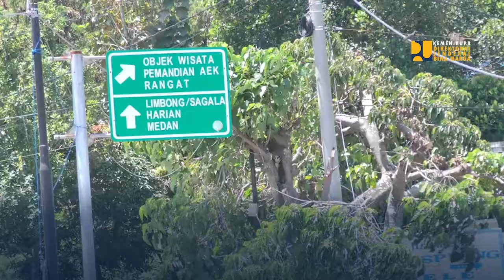Persiapan Bangun Jembatan Tano Ponggol, Sumut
Buat SobatBinaMarga kami punya info nih! Untuk mendorong peningkatan jumlah wisatawan ke Danau Toba, Direktorat Jenderal Bina Marga akan membangun Jembatan Tano Ponggol yang menghubungkan Pulau Samosir dengan Pulau Sumatera. FYI nih Sob. jembatan ini juga akan menjadi ikon baru untuk Pulau Samosir loh.

Saat ini Jembatan Tano Ponggol masih dalam tahap pemutakhiran desain dan diharapkan dapat segera dilakukan lelang setelah proses pembebasan lahan selesai. .
Yuk kita doakan bersama agar semua proses berjalan lancar dan pembangunan Jembatan Tano Ponggol dapat menarik makin banyak wisatawan untuk berkunjung ke Danau Toba.